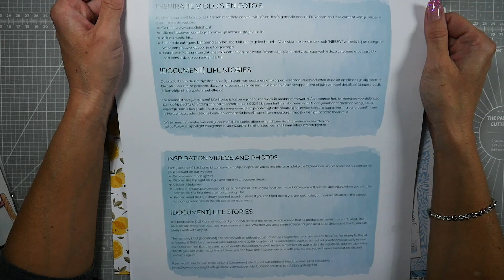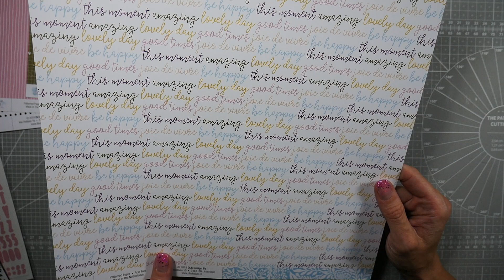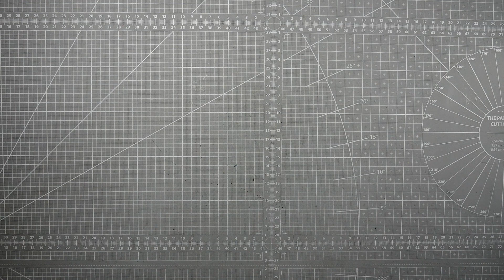Unboxing Monatskit im ABO von Scrapdelight (deutsch) Scrapbook basteln mit Papier, DIY